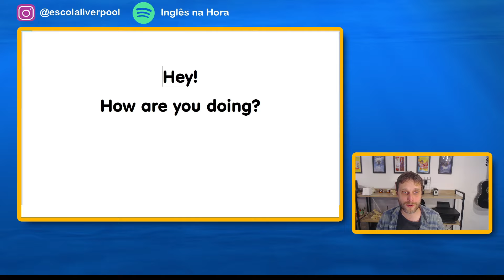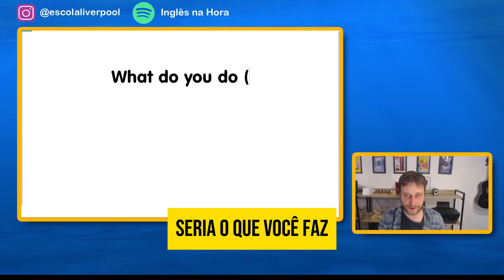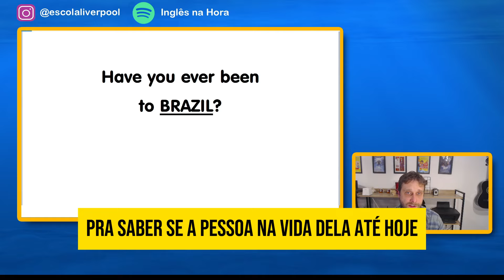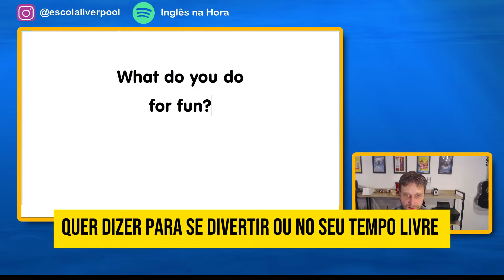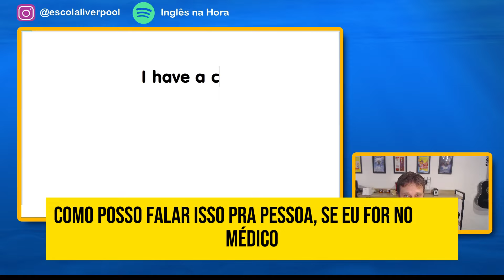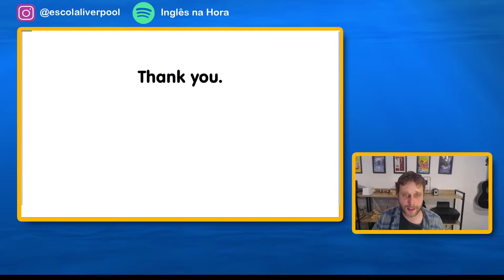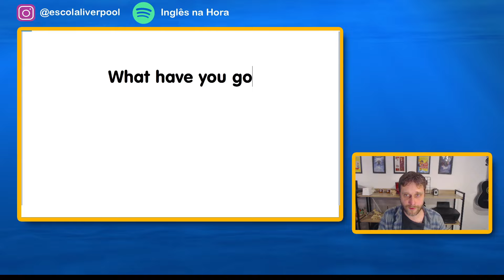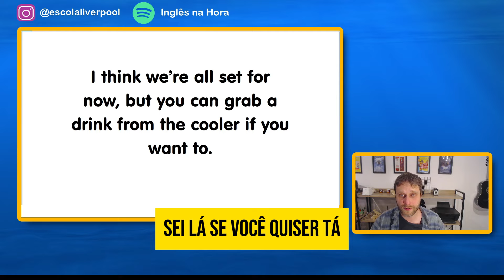Inglês conversação BÁSICA para praticar | INICIANTES (ATUALIZADO)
Se você está começando sua jornada no aprendizado de inglês, dominar a conversação básica é essencial. Perca esse medo com o professor Eric!

Internalize estratégias eficazes para você se comunicar com confiança em diversas situações.

Melhore suas habilidades de comunicação com diálogos realistas e exercícios de repetição.

Bora lá? Inglês conversation para iniciantes você vê por aqui.

Se você está gostando das aulas, não se esqueça que também somos uma escola com endereço físico em Santo André (SP), na Rua Correia Dias, 165. Tem interesse em mais cursos? Quer fazer um curso online?